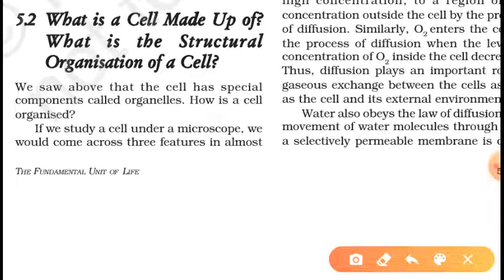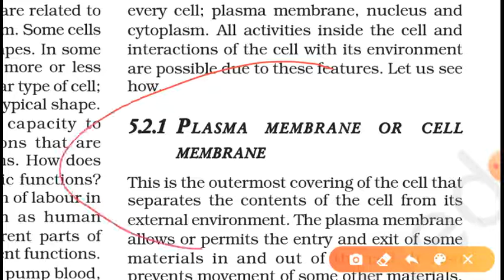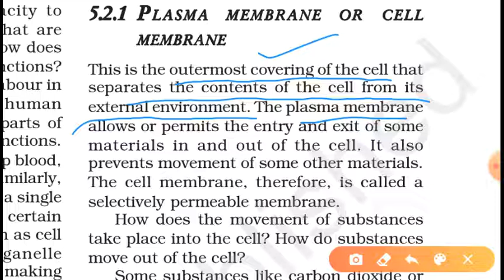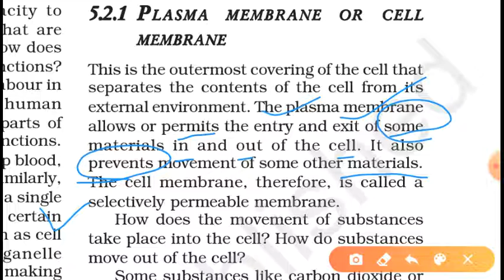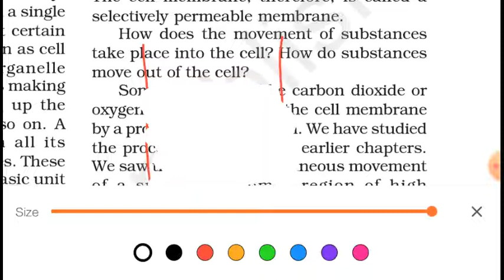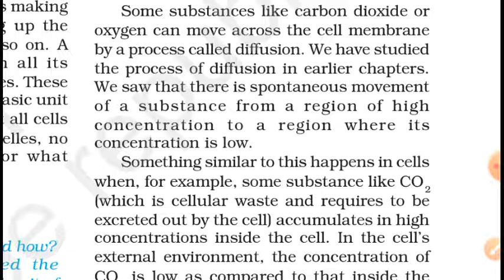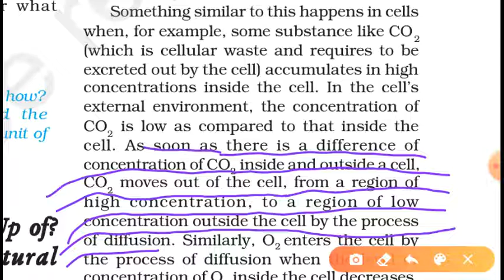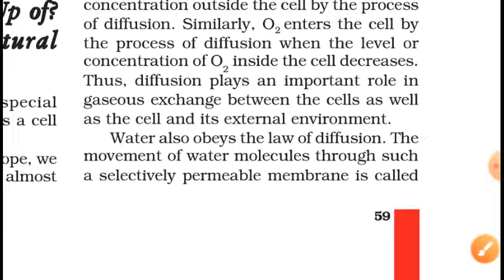Cell-Plasma membrane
Class 9